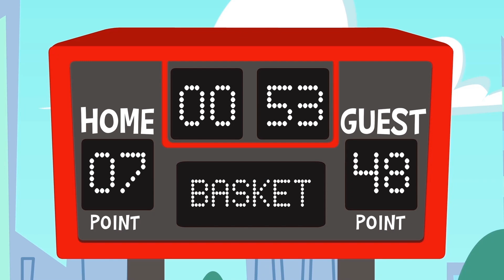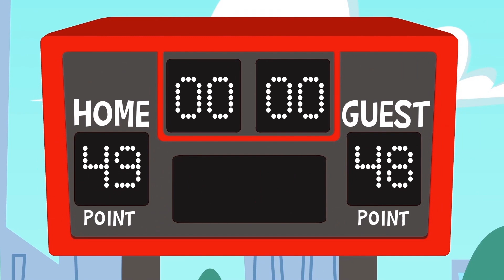A day at the races with Superzoo and Dr. Spooky! | Let's save the environment!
Dr. Spooky has challenged the Superzoo team to a race! And of course, to participate he will use his super polluting ship. Our friends will use renewable energy to beat him. How exciting!

📲👾 Download our official Android APP!